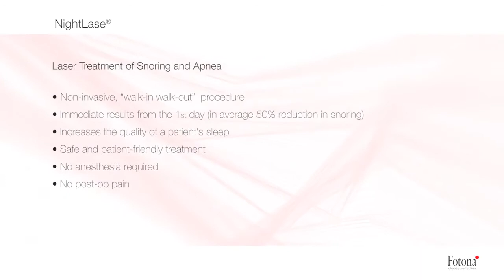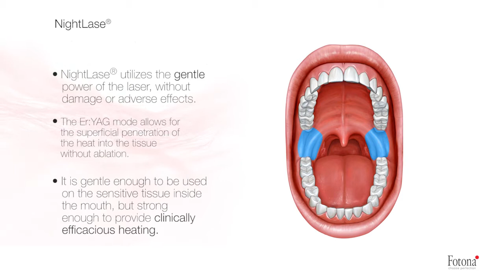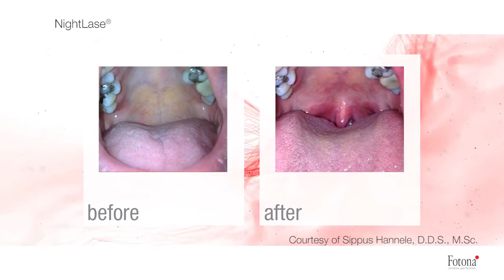Fotona NightLase - How to Stop Snoring - Snoring Treatment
Fotona® NightLase® therapy is a non-invasive laser treatment, designed to reduce the effects of snoring and sleep apnea to increase the quality of your sleep. NightLase® works by using a gentle, laser-induced tightening effect caused by the contraction of collagen in the oral mucosa tissue.

NightLase® is a safe and effective treatment, gentle enough to be used on the sensitive tissue inside the mouth, but strong enough to provide clinically effective heating. Patients find NightLase® to be a highly comfortable and satisfying solution. The treatment is known to have a high success rate in producing positive changes in sleep patterns. Another benefit of NightLase® is that it does not require a device to be worn during sleep and involves no chemical treatment.

Skin Vitality Medical Clinic - 351 Eglington Ave W Toronto, ON M5N 1A3